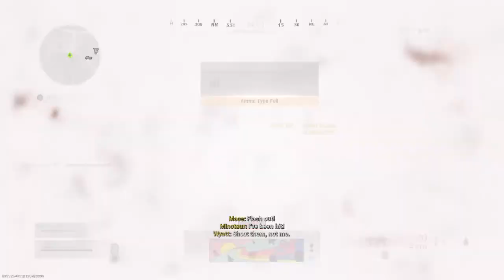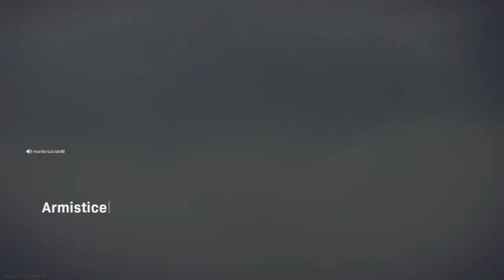The Invincible Duo? - Modern Warfare Warzone with Killer Zero 619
We tried our best to get 1st Place, but we end up getting cücked instead, SMH!